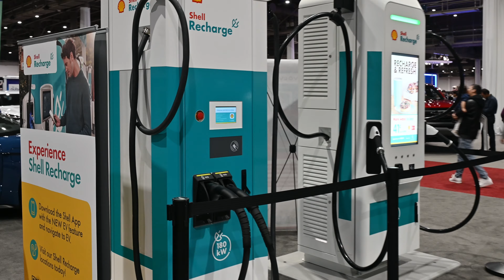Auto & Boat Show, Houston - 2024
Presenting the latest vehicles featured at the 2024 Houston auto show.
I've captured the beauty of both the interior and exterior of these vehicles.